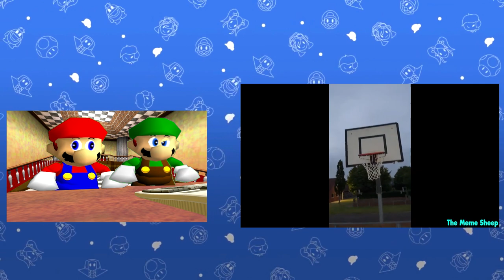Mario Reacts To Memes 4 ft. SMG420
Mario reacting to memes AGAIN! but this time, with SMG420. What memes are they gonna react to?

(WARNING! THIS IS NOT SMG4! THIS IS A FAN-MADE CHANNEL!)
Thanks to @DrightexAnim for helping me make some scenes in this video. Sub to him!!! :DDDD

F**k tha Police - N.W.A.

thx for watching and sub for more!!! ❤️
Thanks to SIU3 for helping find some memes